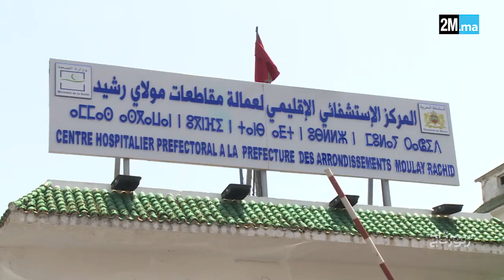شهادات مؤثرة لمتعافين من فيروس كورونا وهم يغادرون مستشفى سيدي عثمان